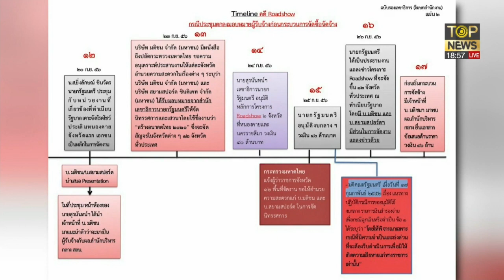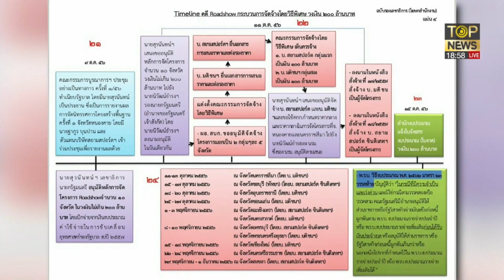โดนอีกคดี! ศาลฎีกาออกหมายจับ ยิ่งลักษณ์ ทุจริตจัดโรดโชว์ไทยแลนด์ | ข่าวเป็นข่าว | TOP NEWS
โฆษณาติดต่อ